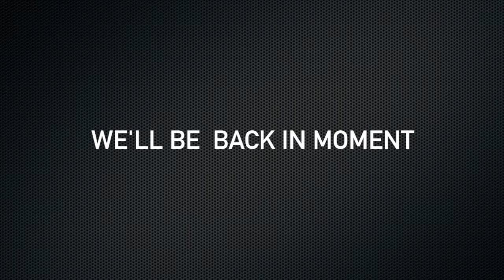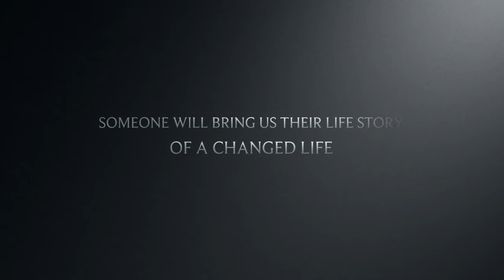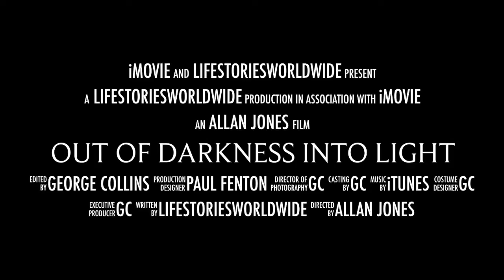LifeStories TV - Trevor Stiles Part 2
If you have a question for Trevor put it in the comments box or call us on 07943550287 outside the UK use +44 and remember you can also What's App this number.